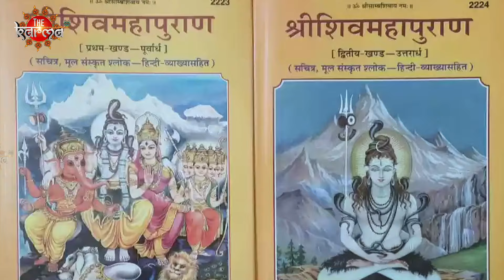Bhagwan Shiv और Bhagwan Vishu के बीच क्यों है अटूट संबंध? Hindu Mythology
भगवान विष्णु और भगवान शिव के बारे में कई कहानियां प्रसिद्ध हैं, जो उनके गहरे संबंधों और भक्तिभाव को दर्शाती हैं। भगवान विष्णु और भगवान शिव एक-दूसरे के इष्टदेव और भक्त भी हैं, और समय-समय पर दोनों एक-दूसरे के इष्टदेव और भक्त बन जाते हैं। इस वीडियो में एक खास कहानी के बारे में जानेंगे जो भगवान विष्णु के शस्त्र  सुदर्शन चक्र से जुड़ी है।